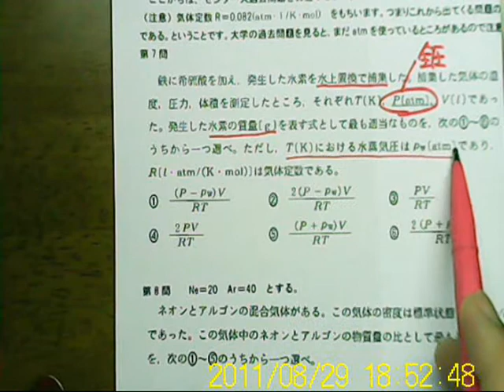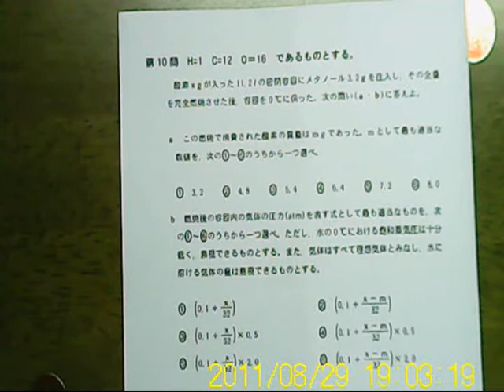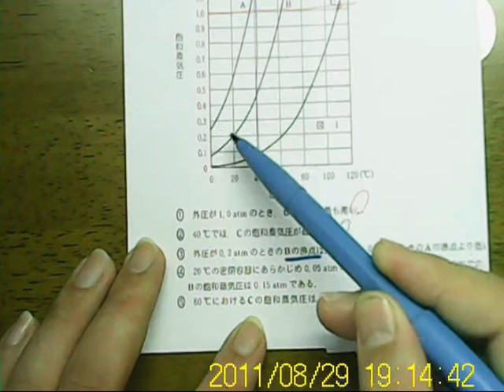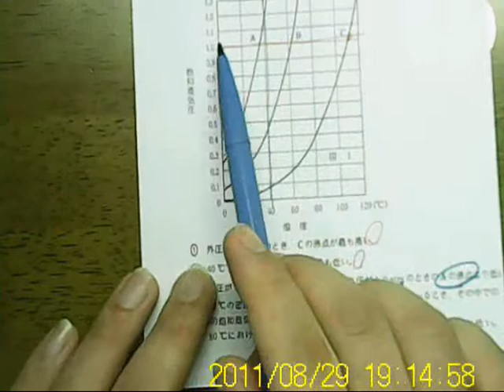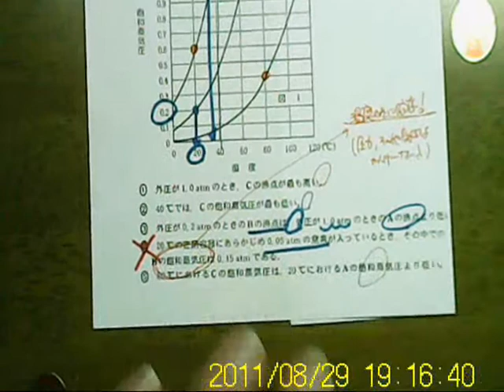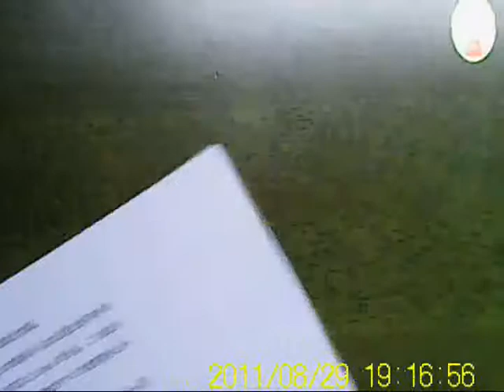理系化学 SECTION3 気体に関すること 演習問題解説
化学Ⅱに関する学習環境整備に関する作業を始めました。
詳しくはこちらの記事を参照ください。
PolarisLinkこちらのブログも御覧いただけるとありがたいです。